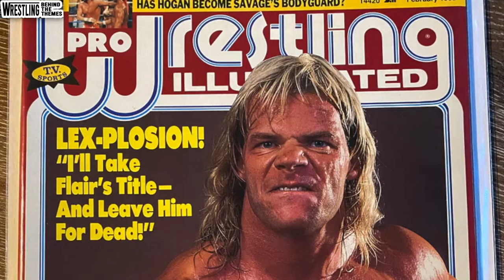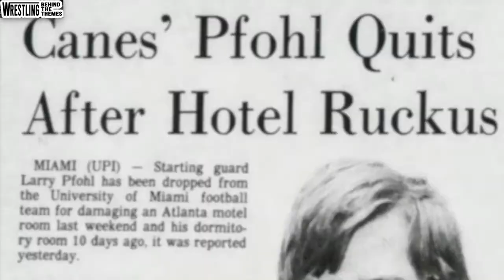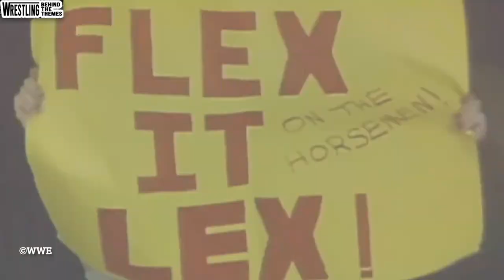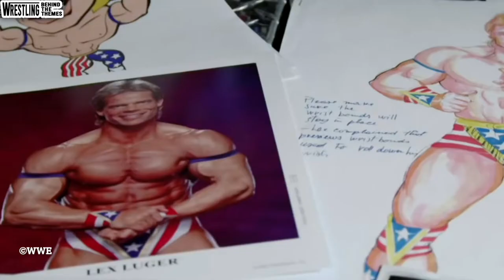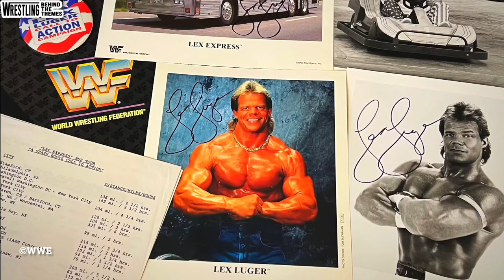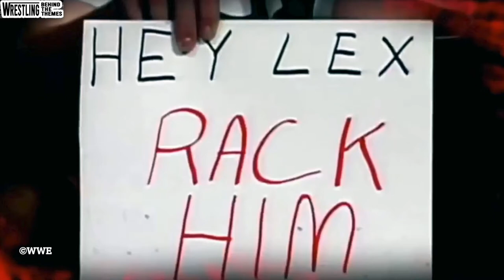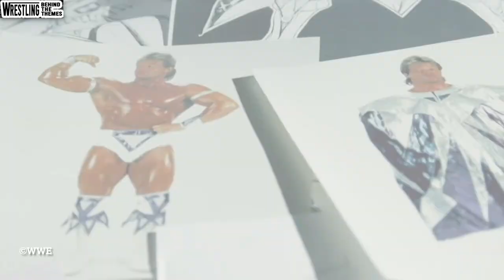TOTAL PACKAGE: The Story of Lex Luger | Full Documentary | Biography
Hop aboard the Lex Express & join us for a special documentary look at the career of Lex Luger as told through the progression of his entrance theme songs!

TOTAL PACKAGE: The Story of Lex Luger